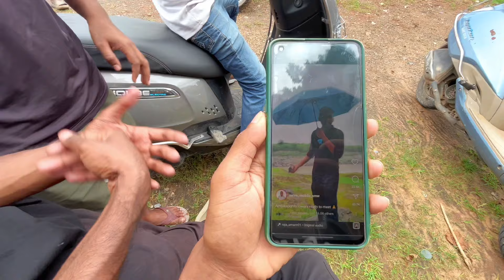Mobile Exchange Ambikapur Pg Ground | Salim Mobile Smw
Vlog video
Salim mobile smw
Salim mobile exchange
Old phone to new phone
Old phone exchange
Phone exchange ambikapur
Ambikapur mobile exchange
Kanchan Dewangan
Ambikapur salim mobile exchange
Salim mobile shop
Its shail tigga
Ambikapur pg ground mobile exchange
Old phone exchange
Ambikapur
Ambikapur vlog
Cg vlog
Chhattisgarh vlog
Vlog